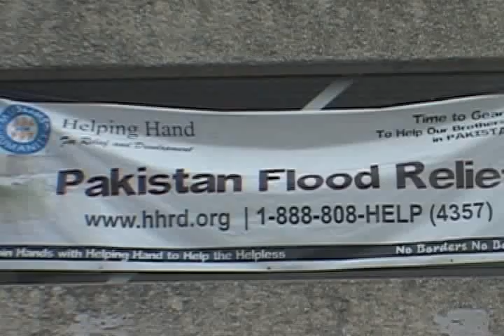Flood relif youth walk in Houston Report By Raja Zahid Khanzada Geo News houston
Flood relief youth walk in Houston Report By Raja Zahid Khanzada Geo News Texas